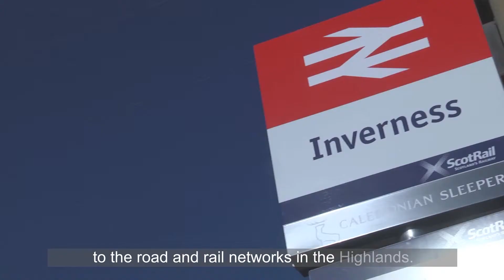Living and working in the Inverness area - Quarch (Dan)